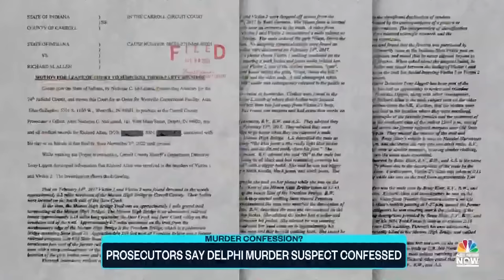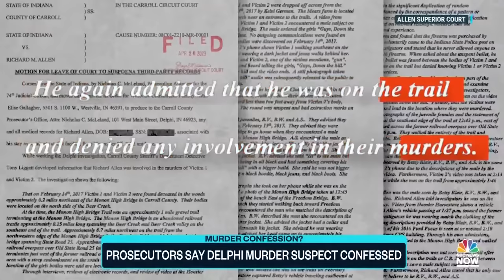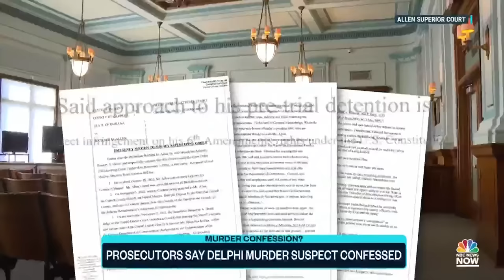Delphi murder suspect confesses to killing two teen girls, prosecutors say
Murder suspect Richard Allen confessed to killing two teen girls in Delphi, Indiana, prosecutors say. According to unsealed court documents, Allen admitted to killing the girls while talking to his wife and mother through a public jail phone. NBC News' Ellison Barber has the details.